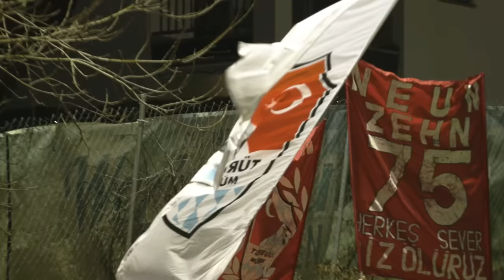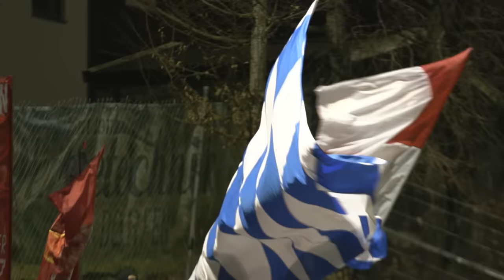Türkgücü München: So chaotisch ist es im Klub!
Türkgücü München hat in den letzten Jahren für viele Schlagzeilen gesorgt: Die Insolvenz in der 3. Liga inkl. Zwangsabstieg und das Chaos mit dem damaligen Investor Hasan Kivran. Nun hat es einen Neustart im Amateur-Fußball gegeben, 2022 ist der Verein in der Regionalliga gestartet. Wir blicken hier auf den spannenden Aufbau, immerhin wurde hier quasi von 0 ein neues Team gebaut. Auf was wurde Wert gelegt? Wie haben sie es geschafft? Und was für Steine wurde Türkgücü in den Weg gelegt? In den letzten Monaten hat es wiederum einige Negativ-Schlagzeilen gegeben: Die Gehälter der Spieler konnten nicht bezahlt werden, es gab einen Punktabzug und als Konsequenz flüchtete der Großteil der Spieler. Was war los? Natürlich habe ich die Bosse danach befragt. Nun droht das nächste Problem: Türkgücü München hat eine Transfersperre der FIFA erhalten. Viel Spaß bei der Analyse!